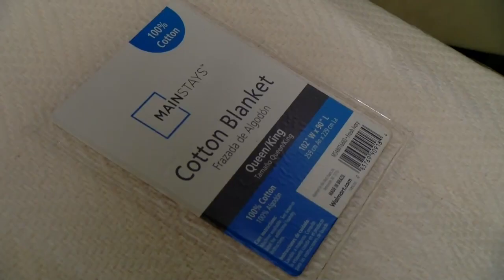Community Mission receives community support